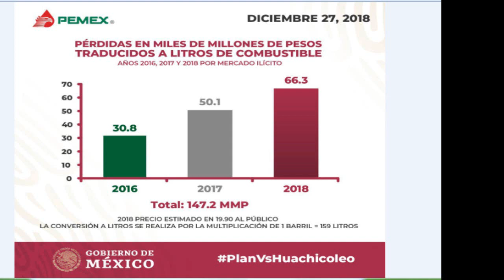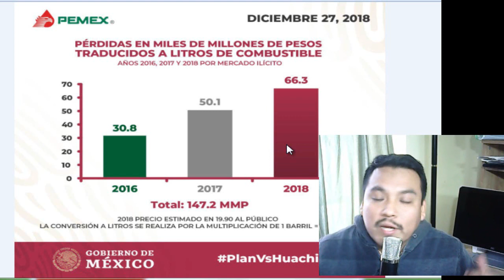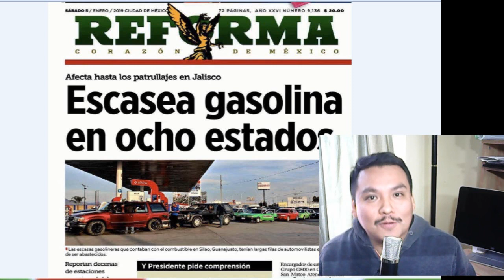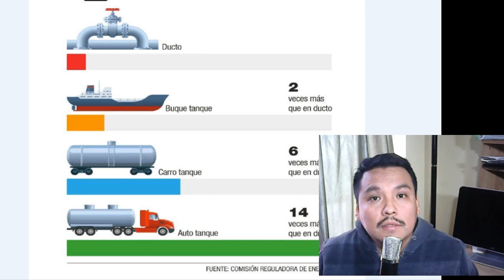EXPLICACION DEL PORQUE NO HAY GASOLINA EN ALGUNOS ESTADOS.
NO HAY GASOLINA EN ALGUNOS ESTADOS  PORQUE?